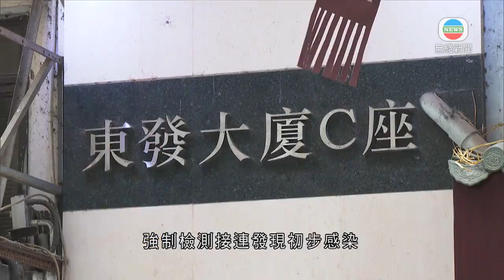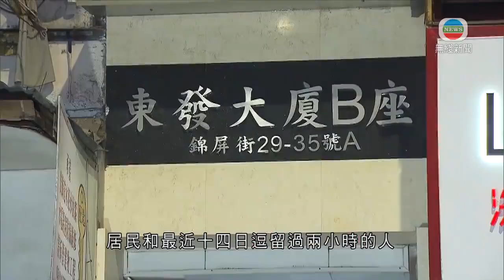北角東發大廈C座有單位疑現垂直傳播 A、B及D座納入強檢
北角錦屏街東發大廈C座周一被納入強制檢測後，首日270名居民的樣本有5個初步確診；而之前已有8宗確診。專家相信6及7號單位出現垂直傳播，C座這兩個門牌的住戶須檢疫，而旁邊A、B和D座也納入強制檢測。

樓齡56年的東發大廈C座，強制檢測接連發現初步感染，引起當局關注。港大微生物學系講座教授袁國勇及衞生防護中心傳染病處首席醫生歐家榮等到場視察。

13宗確診或初步確診個案分布六層、共八個單位，其中七個在同一座向。大廈每兩個單位共用一個天井，專家說可能是因為天井密封設計，當開抽氣扇時，造成個別單位出現垂直傳播。

港大微生物學系講座教授袁國勇稱：「天井位是非常狹窄，如果他們不開窗，只開抽氣扇，熱氣很易向上升，造成垂直傳播的情況；亦有不少戶主告訴我們，他在廁所間中聞到臭味。所以我們有理由相信，若居民在這兩個座向C6、C7，仍留在內對他們有危險。」

要撤離的居民如果有病徵都會送院隔離。袁國勇說東發大廈樓齡大，設計及衞生情況不理想，傳播病毒可以很快，不排除稍後有更多居民要撤離。

袁國勇引述居民說大廈內有劏房，但暫時沒有個案涉及。他呼籲大廈居民不要打開天井的窗，當使用浴室或廚房抽氣扇時不要關門。

當局晚上將東發大廈的A、B和D座都列入強制檢測，居民和最近十四日逗留過兩小時的人星期五或之前要完成檢測。